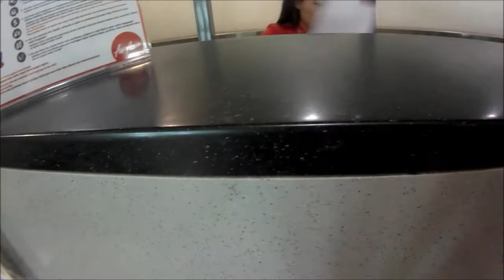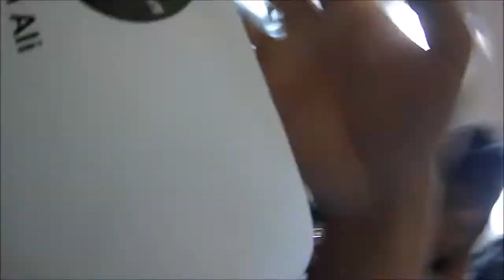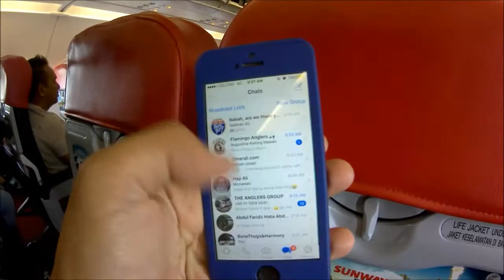Babah, are we there yet? - Day 1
Stretching session, KL - 10 May 2017.

You have vacation dreams, we have dream vacations!

This is the story of our family dream vacation. 5 wonderful days of excitement and messiness.